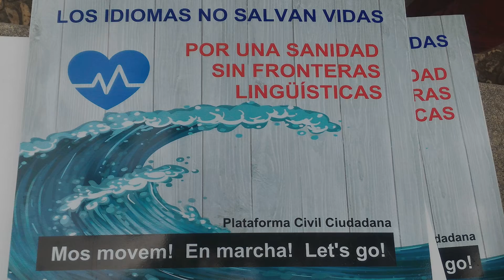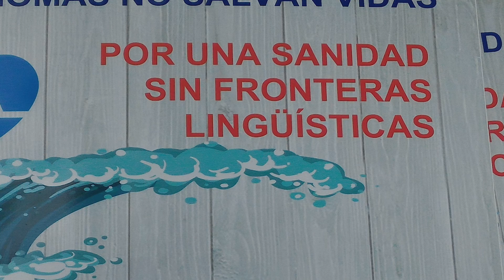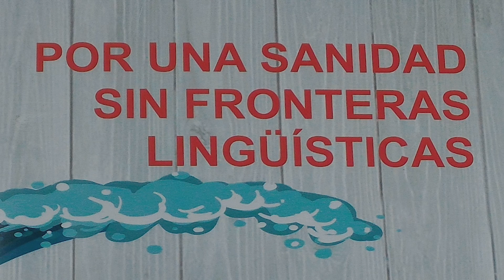MOSMOVEM Plataforma Civil Ciudadana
Mos movem!  En marcha!  Let´s go!
Los idiomas no salvan vidas, Por una sanidad sin fronteras lingüísticas
Palma de Mallorca, 18 de Febrero de 2018